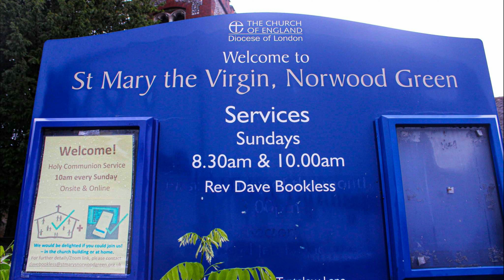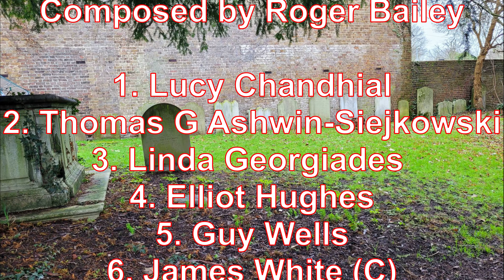Plain Bob Minor at Norwood Green, Greater London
An excerpt from a quarter peal of Plain Bob Minor, rung on the 14th of January 2022 at Norwood Green. This was my first Minor QP and also my first of Plain Bob Minor inside which I was really pleased about! The ringing was really good and the band was strong and put me right when I made a few mistakes.

St Mary's Church in Norwood Green has a ring of six bells cast in 1909 Gillett and Johnston. Together, they form a pleasant, sweet and delightful sounding six. The bells are almost identical to Yapton in West Sussex, though the front two were cast in 1985 by the Whitechapel Bell Foundry.
The bells go quite nicely, but some of the bells go up wrong, which can be a real pain at times. Nonetheless, the acoustics are quite good and are really nice to ring struck well in changes. Enjoy!